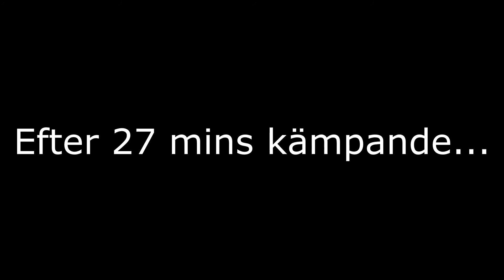Let's Play: Resident Evil 5 (Swedish commentator) Chapter 5-1 Part 2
Hallå där! Humpuff här som ska visa lite ifrån ett spel som heter Resident Evil 5.

Jag har spelat spelet innan 1 gång men jag kommer knappt ihåg vissa delar ur spelet. Hoppas ni tycker om det!

Om ni tycker något är lite sådär än så länge så säg till! Fick lite feedback att min mic var låg osv, så fixade till det nu :)

"Folk tycker jag låter ledsen men det är jag inte, det är så jag pratar när jag pratar med mig själv XD sämst på det, jag vet ^^"

Program använt: Fraps, Megui, Vegas 11.0